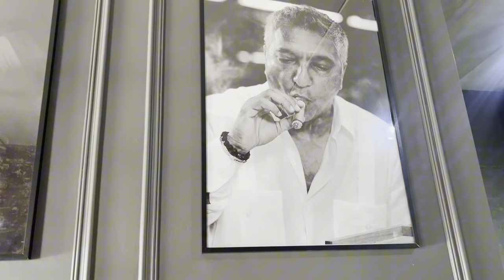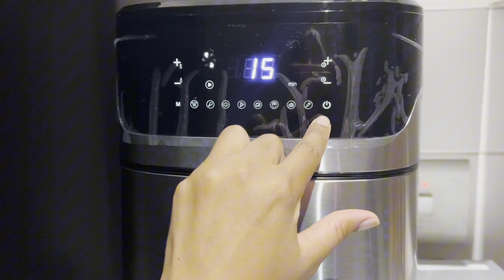Vlog :Brunch at Taso’s Hazelwood //a little groove/ changed my carpet &more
Hey girlfriends and boyfriends 🎉

Thank you for joining me once again , I hope you enjoy watching this vlog curated with love 🙏